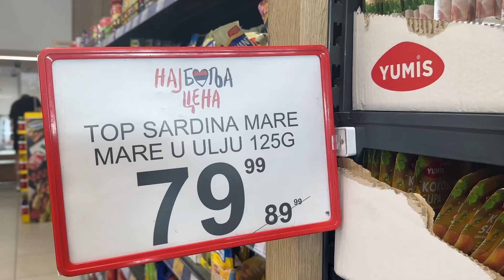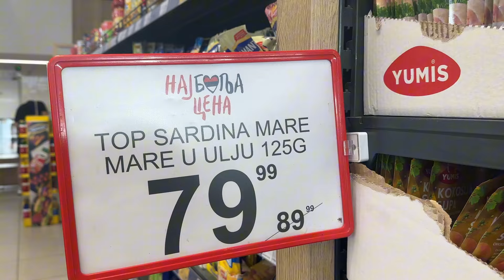Vučević u Pirotu o akciji Najbolje cene - obišao market Marmil